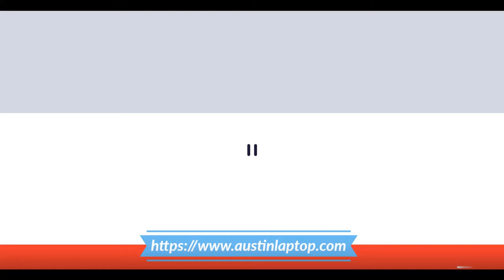How to replace the Wireless LAN Module for HP ProBook 650 G4 and G5 Series Laptop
** This video apply to all HP ProBook 650 G4 and G5 Series Laptop
** If you're looking for the replacement part #, please visit HP partSurfer and follow instruction to find P/N.  Once you have the correct P/N, please Google or eBay to compare the best price before purchase.

BEFORE YOU BEGIN:
If the unit contains heated components, wait until the components have cooled off before proceeding.
- Put on your electrostatic discharge (ESD) wrist or shoe strap to avoid damaging any circuitry.
- Place an ESD mat on a suitably grounded surface, and then place the unit on the mat.
- Remove any devices from the unit being serviced, such as CD-ROMs, SD Memory Card ...etc.
- Power off the unit and any peripheral devices that are connected to it.
- Disconnect the power cord from the electrical outlet and then from the unit. When a unit is plugged into an AC power source, voltage is always applied to the unit. You must therefore disconnect the power cord from the power source before opening the unit.
- Disconnect all peripheral device cables from the unit.

TOOLS USED IN REMOVAL AND REPLACEMENT.
Ensure that you have the tools you need before you begin. These should include:
- Small, Phillips-head (P1 and P0) screwdriver
- Small, flat-bladed screwdriver or a flat-bladed alignment tool
- Tweezers
- Electrostatic discharge (ESD) wrist or shoe strap
- Smooth jaw, bent-tipped needle nose pliers (optional)
- Small, smooth-tipped needle nose pliers (optional)
- Flashlight (optional)
NOTE: If worn or damaged screwdriver tips are used, the small screw heads could become stripped.

DISASSEMBLY TIPS.
Ensure that you take the following precautions when disassembling a unit:
- Label each cable as you remove it, noting its position and routing. This will make replacing the cables much easier and will ensure that the cables are rerouted properly.
- Keep all screws with the component removed, if applicable. The screws used in each component can be of different thread sizes and lengths. Using the wrong screw in a component could damage the unit.
- If the unit contains light-sensitive components such as toner cartridges, store the component in its original packaging or in a dark location to avoid damage.